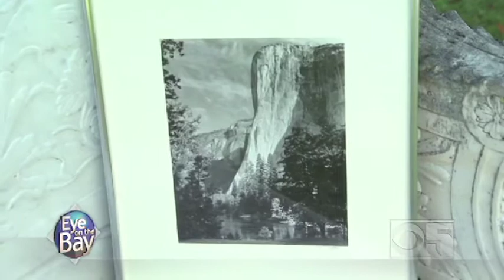Eye on the Bay weekly tip - black and white photography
Eye on the Bay - Michaan's Auctions partners with Eye on the Bay's Friday Flea Show to offer expert tips and valuations on art, antiques and collectibles.

This weeks tip / valuation: black and white photography